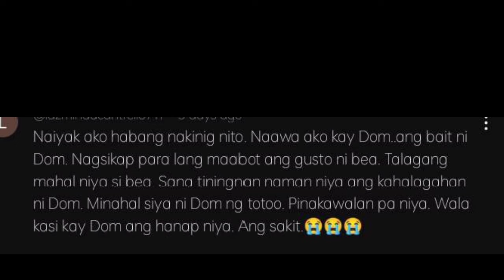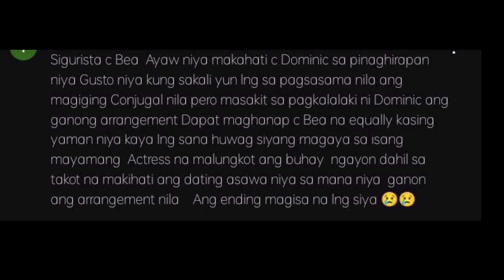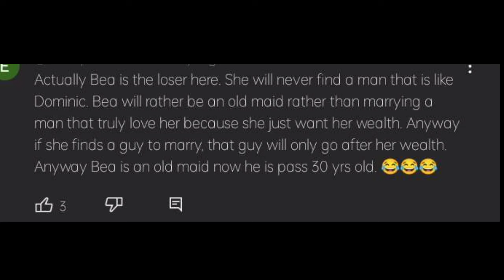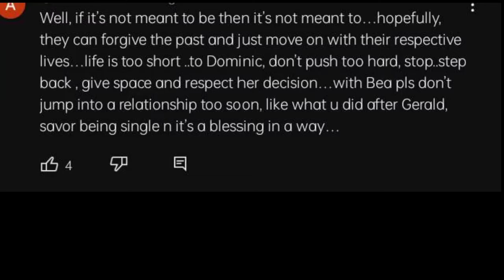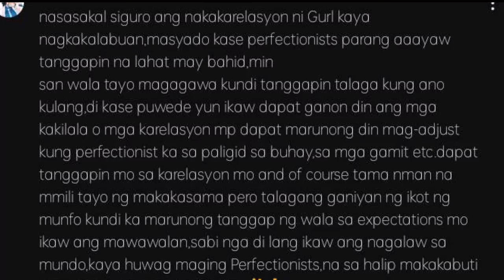JUST IN: OGIE DIAZ, NAGULAT! SA IBINUNYAG NI DOMINIC ROQUE!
WATCH THE LATEST TRENDING NEWS AND BREAKING NEWS TODAY

CHIS MO SHOWBIZ is about selected video clips of latest news, speeches and interviews , and a news vlog magazine where you can find latest news and crucial updates happening in the Philippines